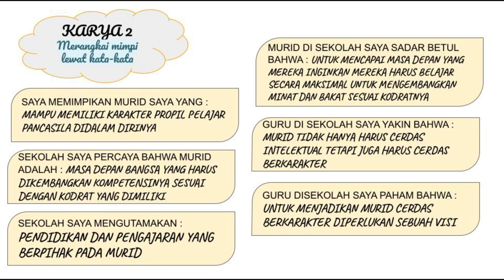MULAI DARI DIRI - VISI GURU PENGGERAK